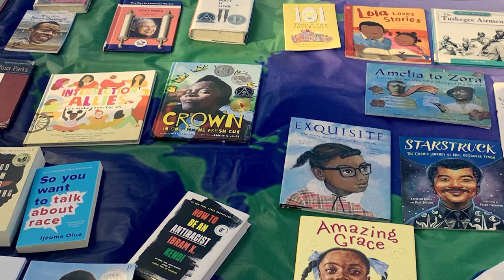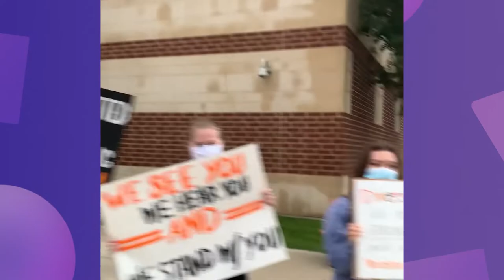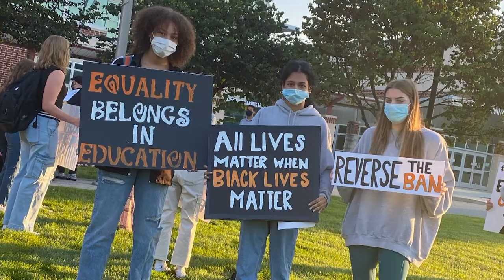Student activists overturn book ban in Pennsylvania school district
After a school board in York, Pennsylvania voted to ban hundreds of books and other educational resources by and about people of color, students organized and protested -- successfully pushing the school board to reverse its decision.

This story was produced and edited by Lizzie Pegg, with videography by Kiera Miller, Liv Anderson, and SRL Youth Media Producer, Marie Cusick. With support from SRL Connect Educator Matthew Binder at Hempfield High School in Landisville, Pennsylvania.